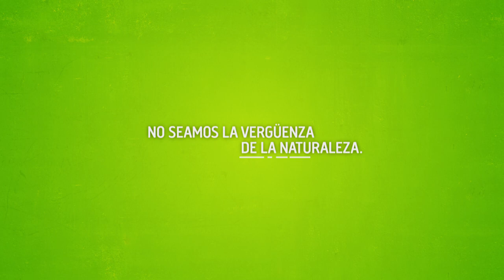No Seamos la Vergüenza - Animal Planet (Orangutan)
Campaña en pro de la NO CONTAMINACIÓN del ambiente.

Esta vez los vecinos con quienes compartimos este planeta nos advierten.

Campaña Nominada a los premios Promax 2018

Dirección Creativa: Pedro S. González D´Lima